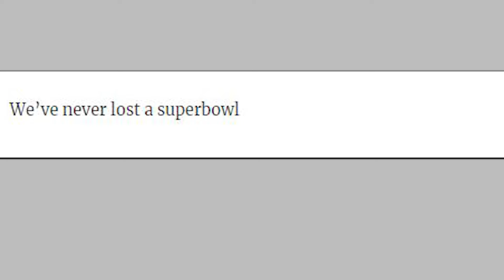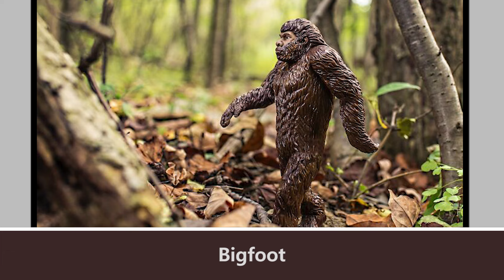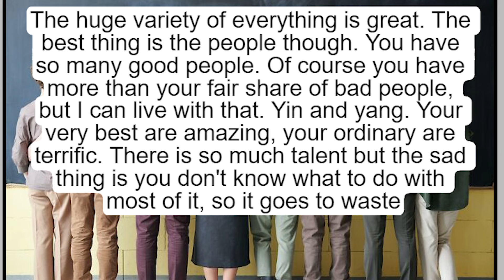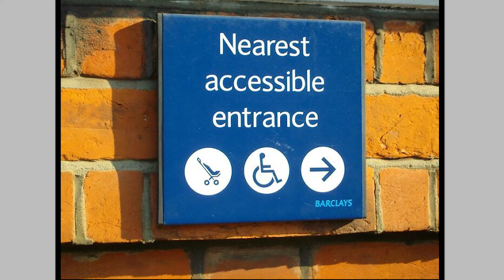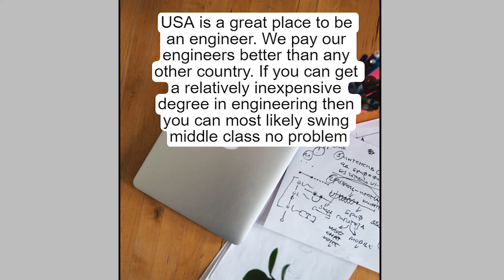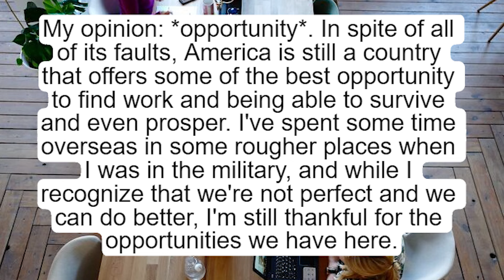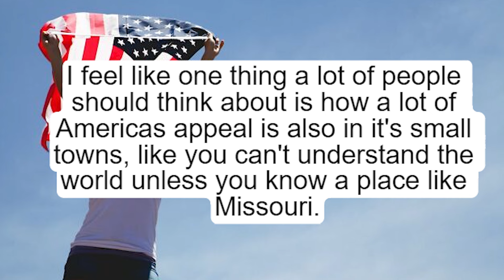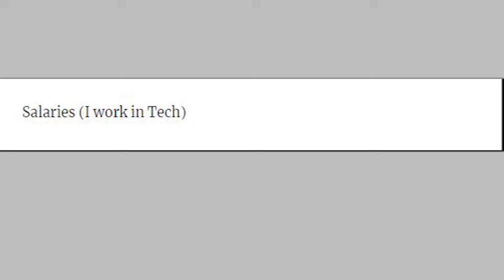30 Things That America Does Better Than Many Other Countries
30 Things That America Does Better Than Many Other Countries